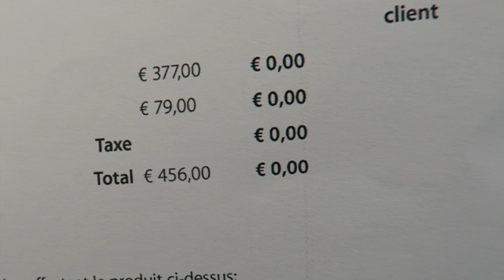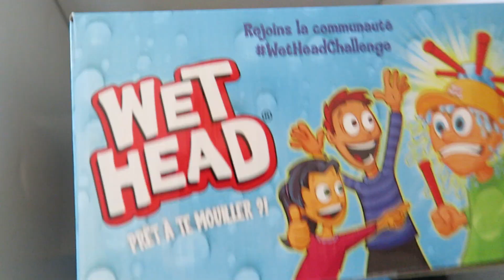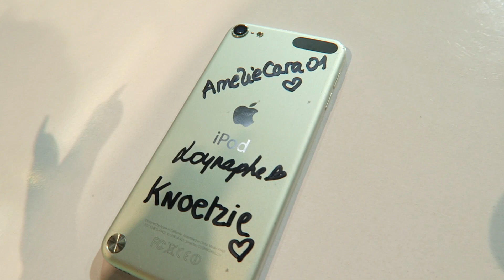👽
Boîte postale:

Ovecarael
BP 01
77601 MARNE-LA-VALLEE CEDEX 3